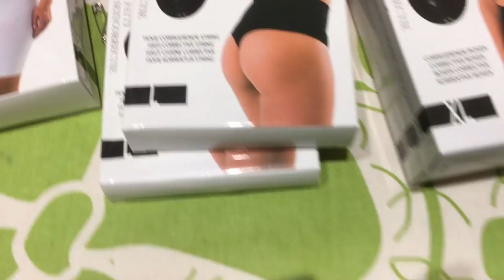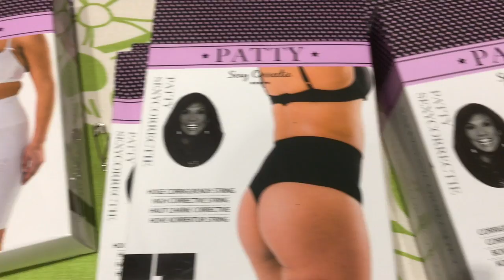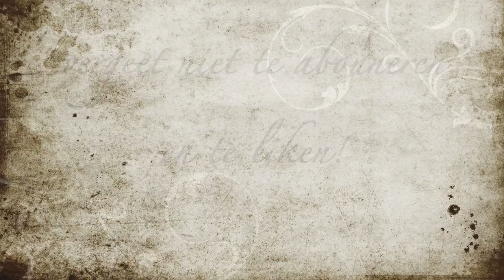en dat is 23: balletmoeder in sexy correctie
ik als visagiste, Pino schijt op mn auto en wie is waar niet blij mee?